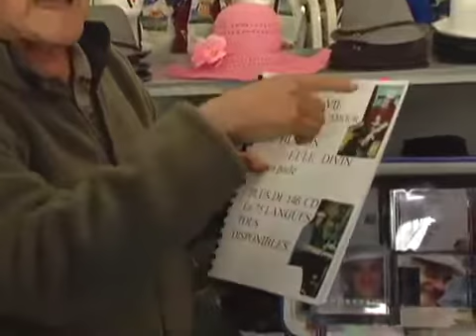Darren Hayman - Québec Tour 2008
Darren Hayman on tour in Quebec, Canada in the fall of 2008.
Playing Antenne-A and Pop Montréal festivals.